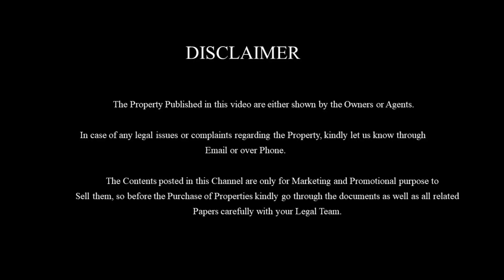SOLD OUT | 4.1 Cent of Plot for Building House Sale in Cuddalore | North facing Plot sale | E-449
Spacious Residential Plot for Sale in Cuddalore at chavadi just short distance from main road access. Best Property for building duplex house, Villa immediately and also for future investment.

Details:
Size : 30'*60'
Total area : 1800sqft
Facing: North facing
Price : 2100rs per sqft negotiable
Location: Chavadi, Cuddalore

This Residential Plot will be a perfect budget property which can used to build villa, Duplex house or for future investment. Also this property is located at few meter's distance in the surrounding of several landmarks such as School's, College and other landmarks.